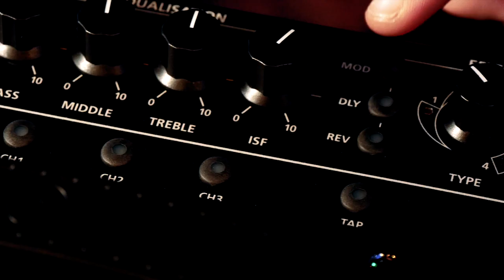Blackstar ID:CORE 100 & 150 Lifestyle Video